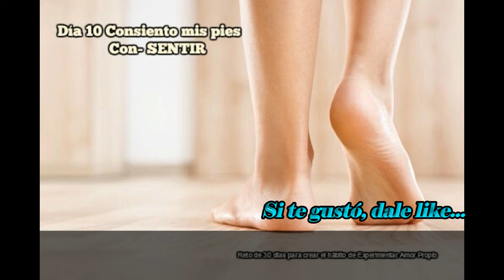Día 10 Consiento mis pies. Con - SENTIR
Día 10 Día 10 Consiento mis pies del Reto de 30 días para crear el hábito de Experimentar Amor Propio.
Dile a tus pies cuan agradecido o agradecida estas con ellos. Cuanto les amas acompañarte en tu vida, por ayudarte a seguir los pasos de tu vida. Eres afortunado o afortunada de tenerlos, les pregunto: Qué atención les das? Te gustan tus pies?
Te voy a invitar a que te des unos masajes en los pies, esta es una técnica de anclaje de arraigo con la tierra, porque recuerda que lo que nos une a la tierra son nuestros pies.